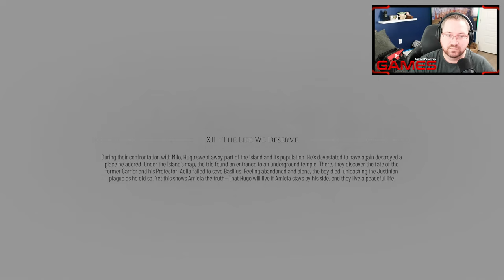The Life We Deserve - Episode 12 - A Plague Tale (Requiem) Walkthrough Gameplay [PC]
## **The Life We Deserve**

"**The Life We Deserve**" is the twelfth chapter of *[A Plague Tale: Requiem]

## **Summary**

Hugo, Amicia, and Sophia plan to leave La Cuna. On their way to the harbor, a soldier arrives, recognizing them as the guests of the Count. He tries to bring them to the palace, where they have guests; Beatrice and Lucas have followed them to La Cuna. Sophia agrees to leave and prepare the boat while they go retrieve Lucas and Beatrice.

The soldiers are fighting to keep the rats at bay. Amicia and Hugo see one soldier with a Greek fire cart that shoots fire, like they saw in the Order's temple. The soldier explains they aren't planning to evacuate the island's people until they have “regrouped” in the palace.

Inside the palace, the soldier escorts them through soldiers and survivors, including wounded, bitten, and dead. Hugo is distraught to see children among them.

Amicia and Hugo reunite with their mother and Lucas. The de Rune siblings explain what they learned. Beatrice is proud of Amicia for everything she has done, even when the rest of them had given up. The four plan to depart La Cuna and retire in the de Rune's mountain home, but a soldier arrives and announces that the Count has summoned Amicia. She attempts to refuse, but the soldier reminds her that he is the Count of Provence.